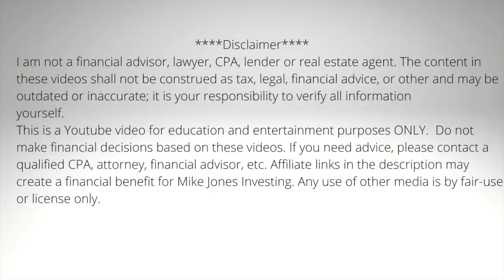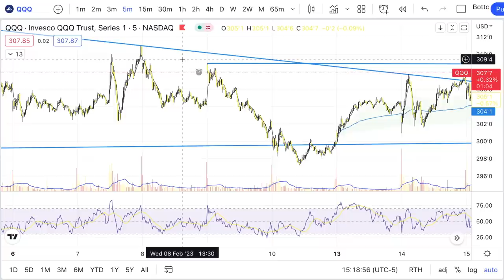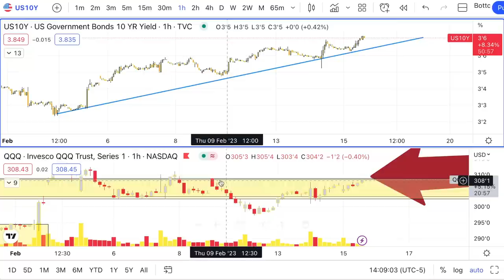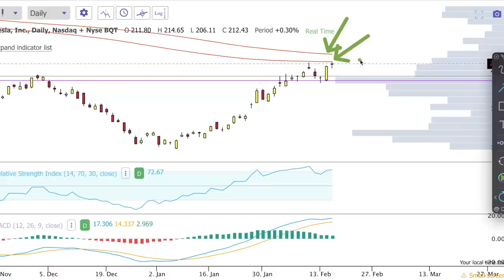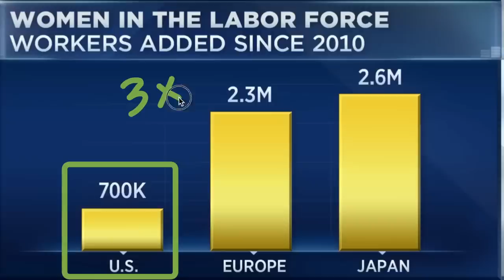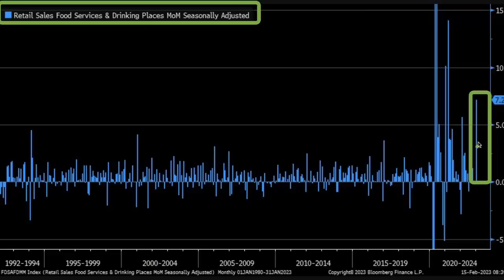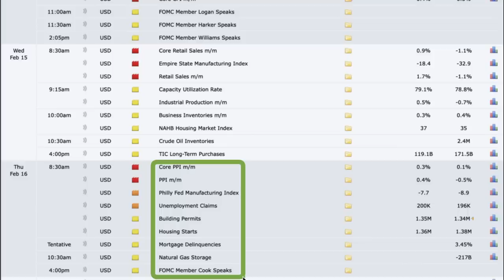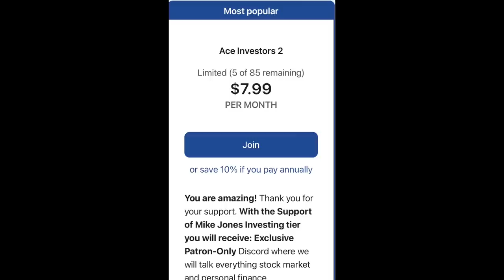Smart Money Is Warning The Market, But It Ain't Listening! Don't Miss This Guys!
The Market is shrugging off all the data and bond market warnings so far. Checkout what happened to Tesla stock today.